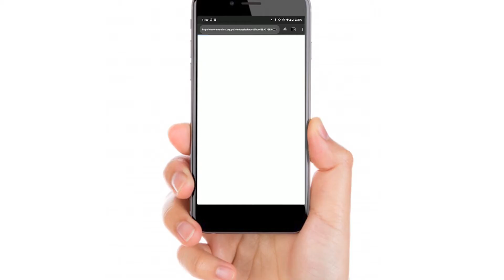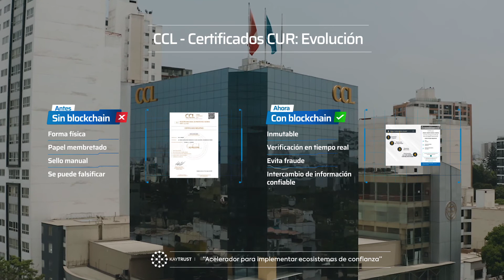Caso de éxito: Everis y Cámara del Comercio de Lima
Conoce como Everis ayudó a potenciar uno de los procesos de la Cámara del Comercio de Lima, a través de la tecnológia de blockchain. 😃🔝